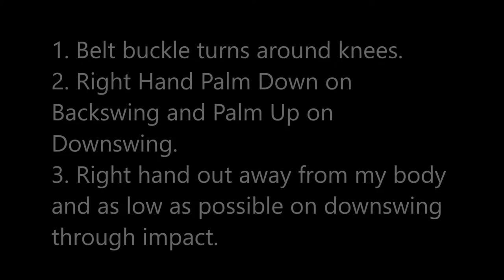Rock Belt buckle turns around knees and right hand out and low more 2016 09 06